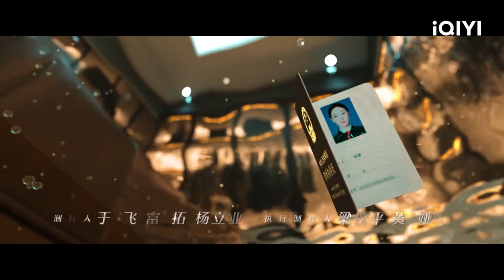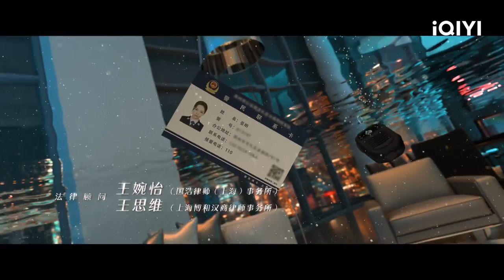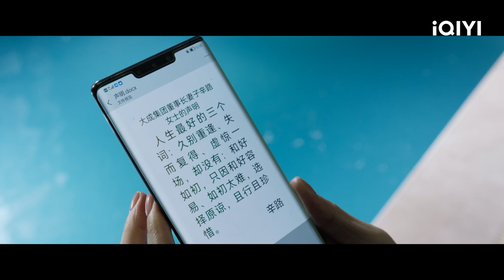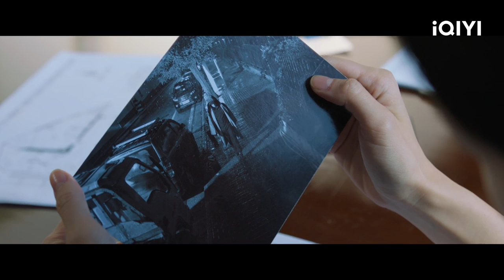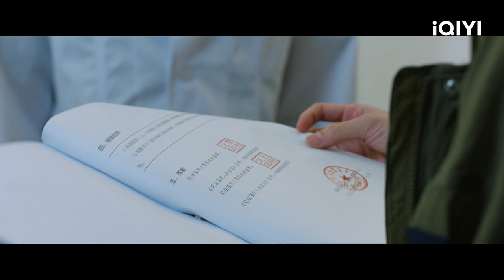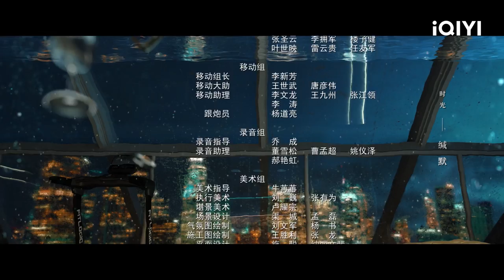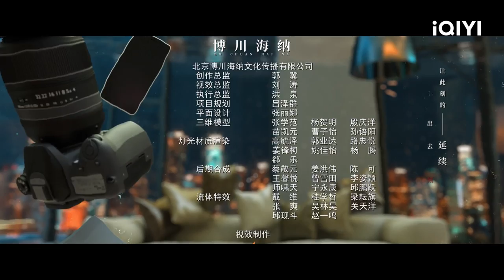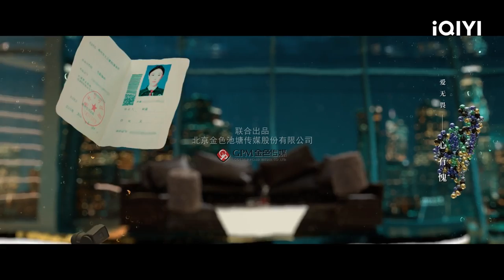Imperfect Victim | Episode 4【FULL】Jue, Liu Yi Jun | iQIYI Philippines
【Cast】Jue, Liu Yi Jun, Jelly Lin
【Description】 "Imperfect Victim" is directed by Yang Yang ("A Dream of Splendor") and stars Zhou Xun ("The Message"), Liu Yijun ("Reset"), and Angelababy ("A Dream of Splendor") in the lead roles, with Chen Shu ("The Captain") making a special appearance. It is a realistic drama that delves into the complexities of a workplace sexual assault case. The story revolves around Zhao Xun (Angelababy), the victim of a workplace sexual assault case that was anonymously reported. Initially, she denies being harmed but five days later, she files a police report accusing rape. Defense attorney Lin Que (Zhou Xun) becomes involved in the case early on, dismantling the victim's accusations one by one with undeniable legal facts, ultimately revealing the truth and bringing the criminal investigation to a close, leading to the withdrawal of the case by the police...